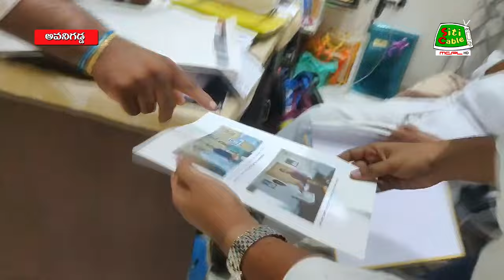29 6 2024 NEWS aft